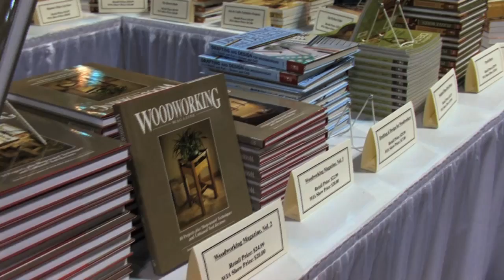Woodworking in America 2013 Conference Promo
Take a look at Woodworking in America -- the Ultimate Woodworking Weekend. The 2013 conference is October 18-20 at the Northern Kentucky Convention Center (Greater Cincinnati). Find out more at woodworkinginamerica.com